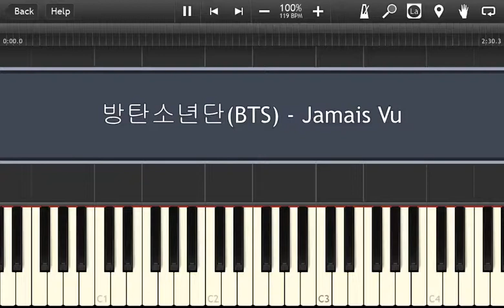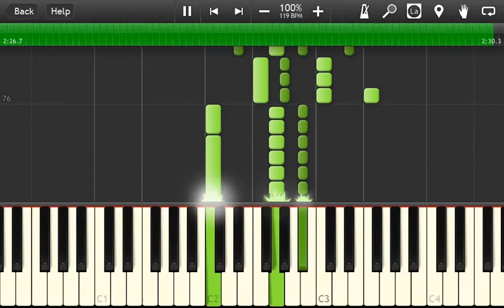방탄소년단(BTS) - Jamais Vu-Piano Accompaniment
Hello,